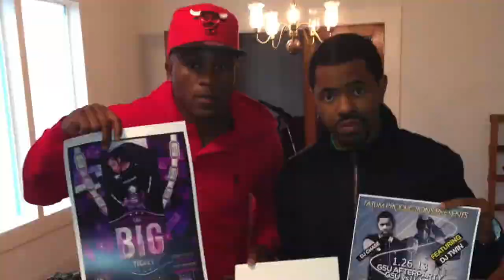Shell Game Scam Almost Got Scammed By The 3 Cup Street Game | Vlog 13 | Fuel City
(( FOLLOW ME))